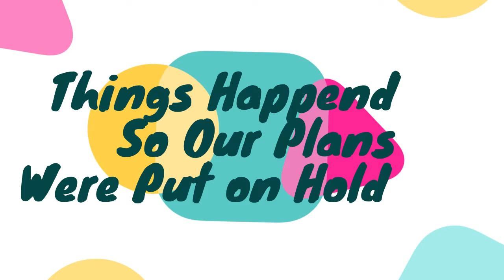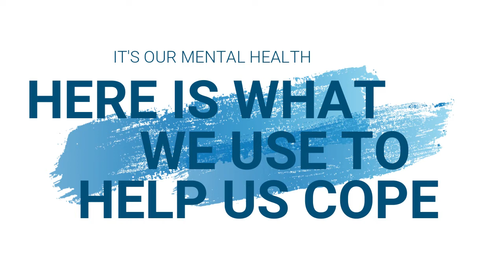Unstable Culture Welcome Trailer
Welcome to Unstable Culture. We hope you enjoy our trailer. This is to give a little bit more into what we will be doing. This is also where we will talk about our mental health and what we did to cope for the week. Then some fun videos of unboxing, reviews, tech-related, conventions, and places we want to travel to.

The anime that was used was My Next Life as Villainess, Rise of the Shield Hero, and Blend-S
The Rise of the Shield Hero Part 1
The Rise of the Shield Hero Part 2
The Rising of the Shield Hero Volume 01: The Manga Companion
My Next Life as a Villainess: All Routes Lead to Doom! Vol. 1

The games shown is Dreams and Nelke & The Legendary Alchemists: Ateliers of The New World
Dreams - PlayStation 4
Nelke & The Legendary Alchemists: Ateliers of The New World - PlayStation 4
PlayStation 4 Slim 1TB Console - Only On PlayStation Bundle